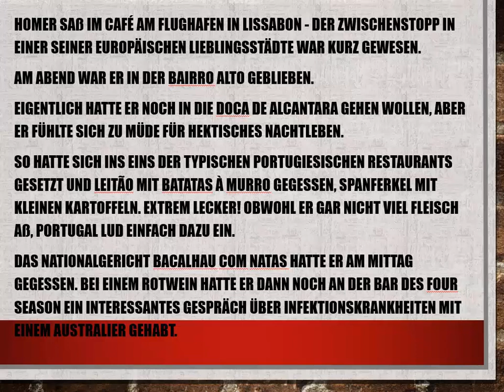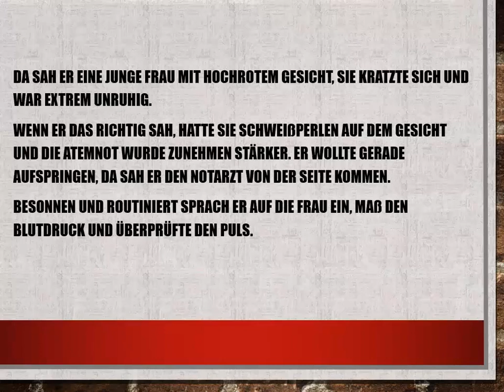e-Vidia Adventskrimi 15. Dezember 2018 - Homer auf dem Weg nach Südafrika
Huete Thema Notfall